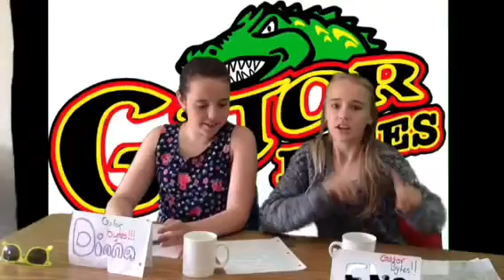Gator Bytes Thursday June 9 2016